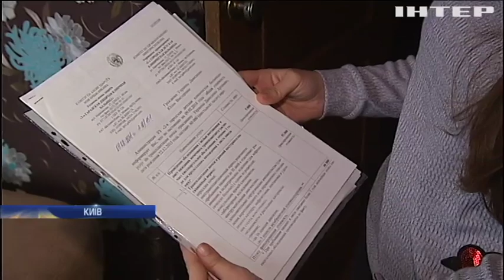Чому трансплантація в Україні опинилася поза законом?